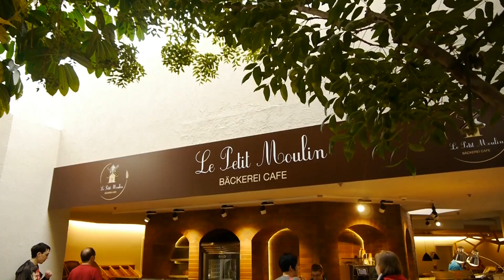Center Parcs Park DE Bispinger Heide Parkfilm 1080p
Kommen Sie zu Center Parcs nach Hause!
+ Tropische Wasserwelt AQUA MUNDO
+ Der grüne Mittelpunkt MARKET DOME
+ Nicht nur nah an der NATUR sondern mitten drin
+ Spannende Wohnideen mit Privatsphäre in FERIENHÄUSERN
+ Über 60 AKTIVITÄTEN für große und kleine Gäste

Center Parcs Bispinger Heide
Töpinger Straße 69
29646 Bispingen